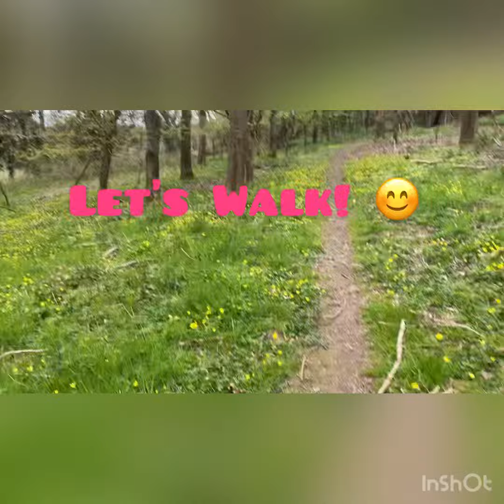Walk with BISDAK GINA and BRITON MAX & Zac 🐕 (Walk